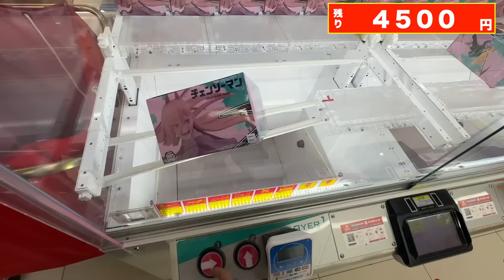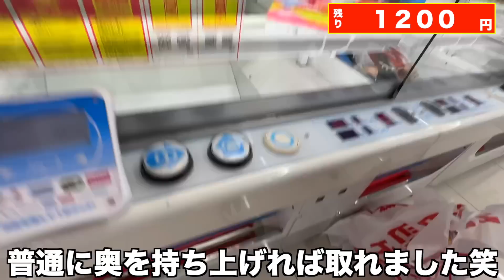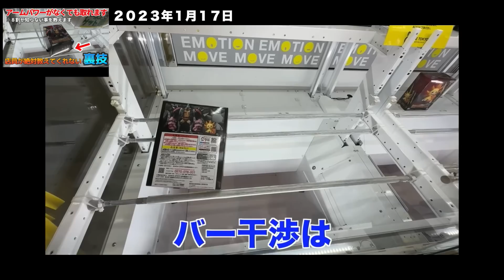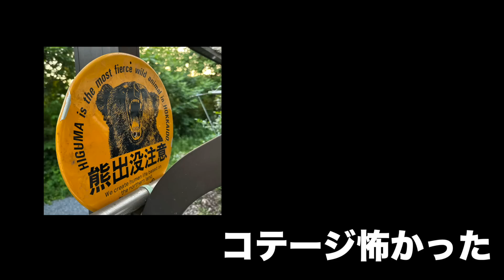【クレーンゲーム】上級者に８割が知らない裏ワザ教えてもらいました！！これを知らないと絶対損します！！！！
撮影協力
タイトーステーション ビックカメラ千葉店
〒260-0015 千葉県千葉市中央区富士見２丁目１−１ ビックカメラ ８F

※撮影許可を得て撮影しております。

★大人気企画★
【密着シリーズ】

★前回投稿の動画★
【クレーンゲーム】関東有数の人気店に行ったら新作プライズが簡単に取れすぎた！！しかもまさかのあの人が・・・・・【万代書店川越店】

【クレーンゲーム】これを知らなくて９割が損してる！超優良店だからできる神ワザ連発！！【万代書店】

【クレーンゲーム】店員は絶対に教えてくれない最新フィギュアの取り方【永久保存版】